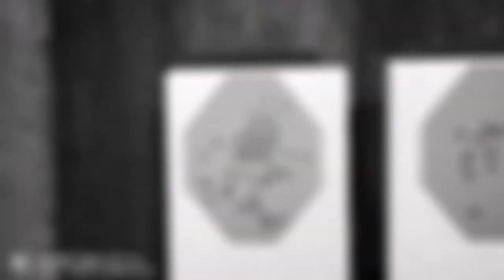Schießen beim Hanseatischen Schützen Bund e.V. Hamburg IPSC Training Glock CZShadow Hamburg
Vielen Dank an Trainer M. für Deine Zeit.